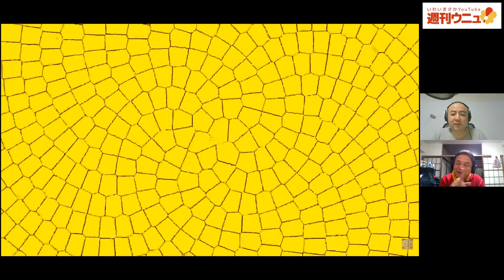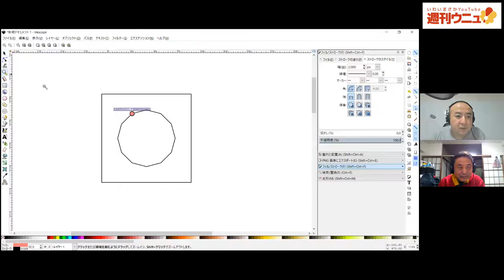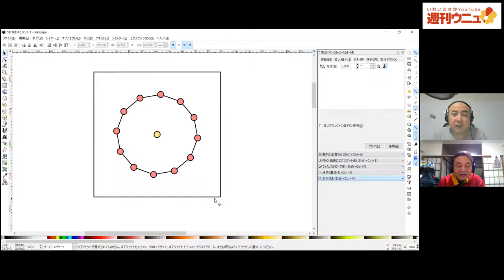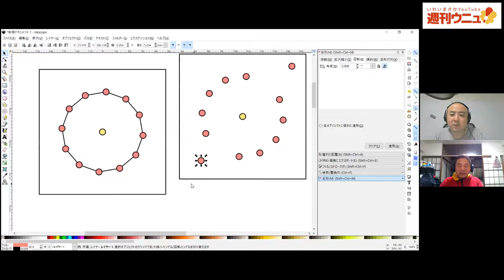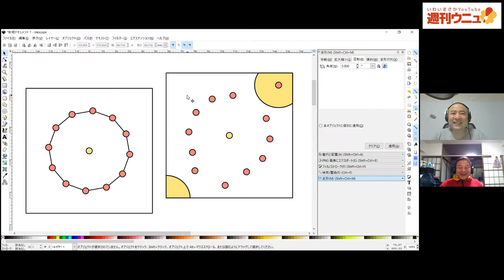週刊ウニュ vol.23 陣地取りどうなるかな？